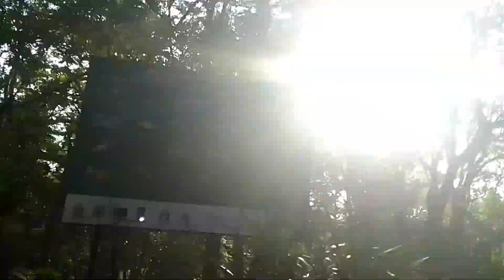Trip to Sigiriya (සීගිරිය) | With our lovely 💘 family | Vlog #1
travel vlog no 1  සීගිරිය